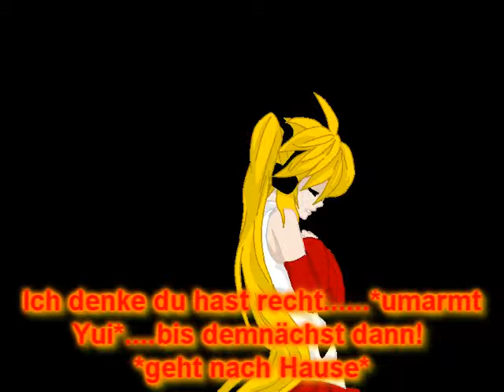RPC Story ~ The Search ~ Folge 2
viel spaßbei dem filmx3